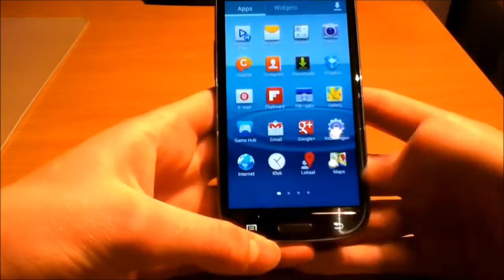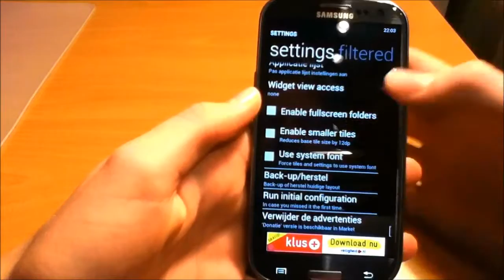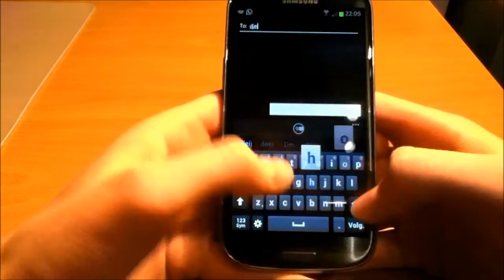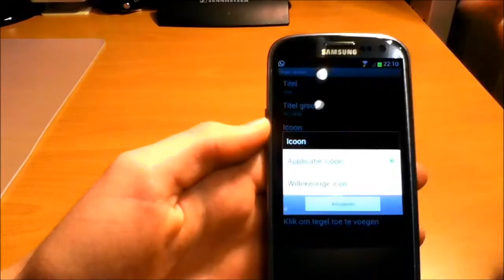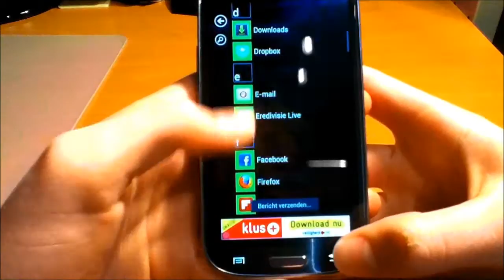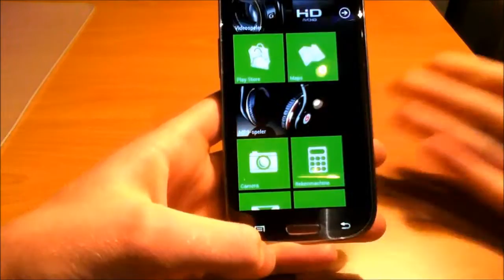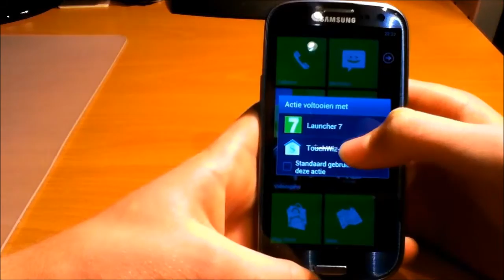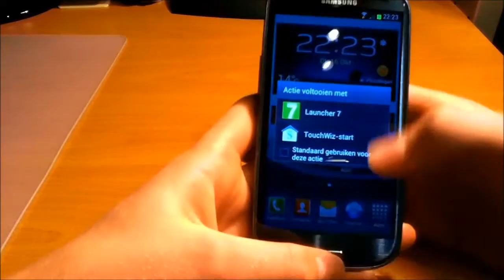Windows Phone 7 (best theme) on Android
This is the best Windows Phone 7 theme, which includes apps like Contacts, Phone, Messages, Notifications and many more! If you want to know how to install this I will do a tutorial video on your request. If you have any questions ask them, place a comment in the section below and I will answer it.

Other WP7 apps:
-WP7 MAIL
-WP7Phone
-Messaging Metro Beta
-WP7Dialer
-WP7 Contact Lite